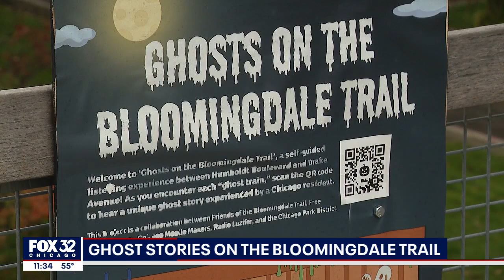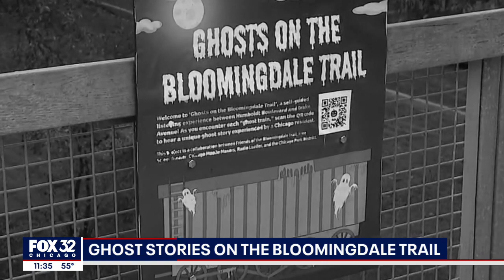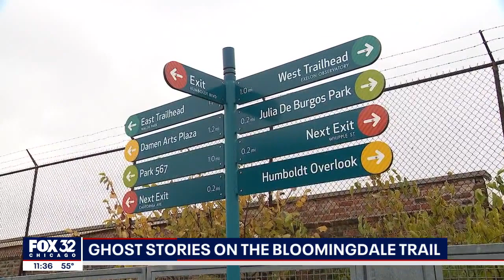Halloween in Chicago: 'Ghosts on the Bloomingdale Trail'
If you dare go for a ride or stroll along the Bloomingdale Trail, be prepared for goosebumps that have nothing to do with the weather.